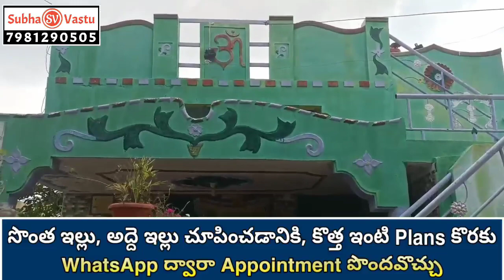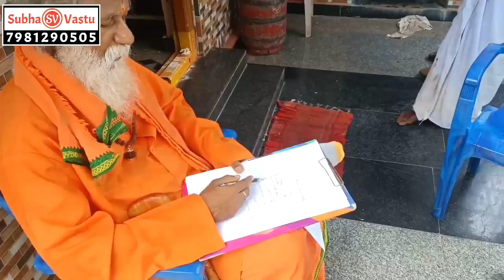వాస్తుకు ఇల్లు లేకుంటే ఏమవుతుందో తెలుసా | Vastu Tips for Money and Wealth | Vastu Sastram SubhaVastu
in this video vastutipsintelugu vastushastra Kitchenvastuintelugu Bedroomvastutelugu bathroomvastuintelugu metlavastu stepsvastu Beeruvavastutelugu Septictankvastu subhavastu subhavastuvideos vastuvaibhavasamrat dhanunjayaswamy vastupanditdhanunjayaswamy subhavastuyoutubechannel Subha Vastu Official YouTube Channel

Brief Introduction  : In Our Channel (Vastu Vaibhava Samrat) Vastu Pandit DHANUNJAYA SWAMY Garu teaches & advice his 45 Years Experience in Vastu Shastra to YOU

For More Information Our Address :
Vastu Pandit DHANUNJAYA SWAMY
Bhumaananda Ashramam
Near N.G. Ranga Ag University,
Penukonda Road, MADAKASIRA.
Satya Sai  (Dist) Andhra Pradesh .

VASTU FOR BETER LIVING BY VASTU PANDIT DHANUNJAYA SWAMY